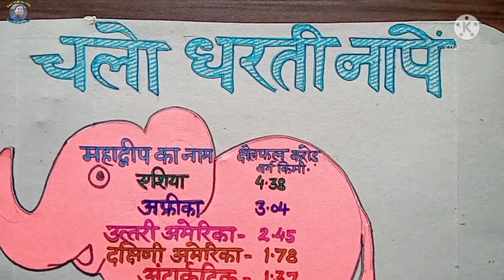S.St T.L.M.| चलो धरती नापें | Area of Continents & Oceans | महाद्वीपों और महासागरों के क्षेत्रफल